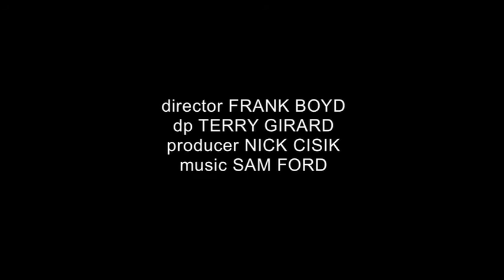PARADISE CLUB by Frank Boyd (short film, 2020)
directed by and starring Frank Boyd
shot in 2010, edited in 2020